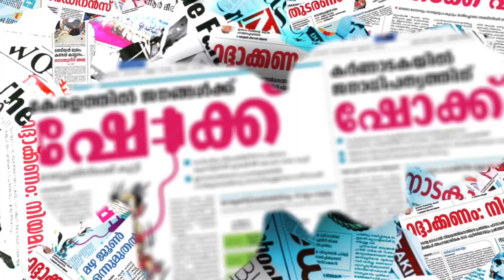ജി സുധാകരന് ഇന്ന് പരീക്ഷണദിനം|G SUDHAKARAN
CHANNEL KERALA
Channel Kerala
Malayalam Channel Kerala
MARUNADAN MALAYALI
MARUNADAN TV
#42 K ONLINE
PUBLIC KERALA
THE JOURNALIST
KARMA NEWS
LATEST MALAYALAM NEWS
KERALA NEWS